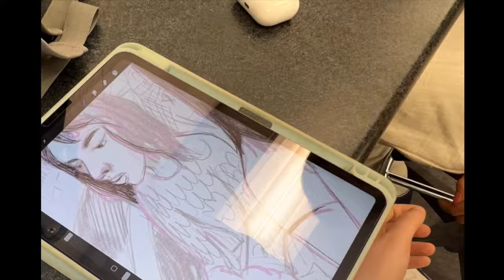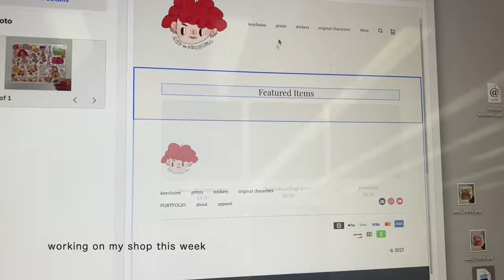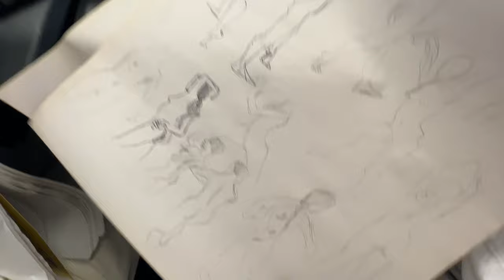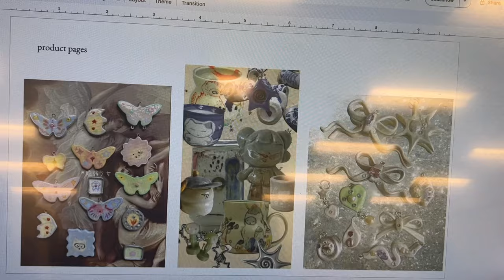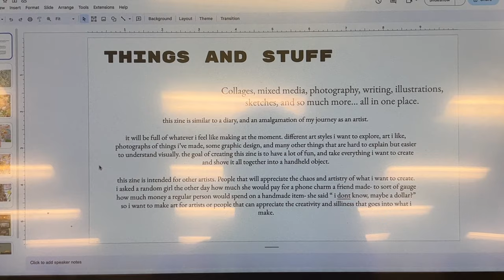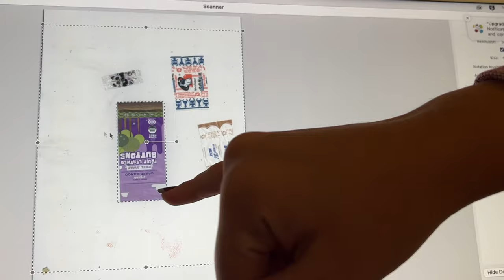busy week as an nyc art student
faq:
what do you study: illustration